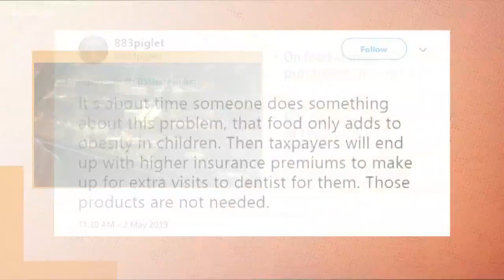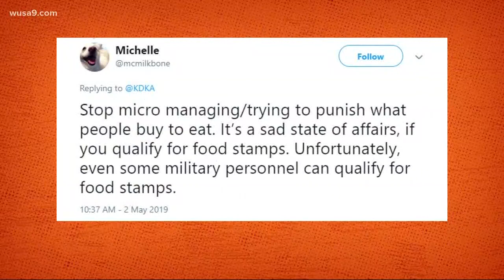Bill proposed in Texas to ban buying junk food with food stamps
A proposed bill in the Texas legislature would ban people from using food stamps to buy junk food like soda, potato chips and candy. People on social media are debating whether or not the bill should be signed into law.